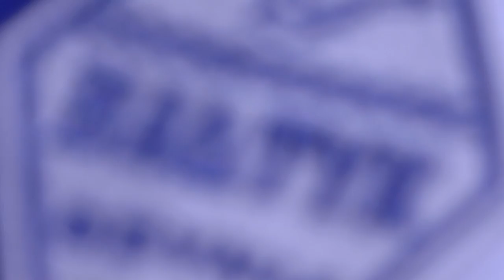Bałtyk Gdynia - Jarota Jarocin 5:0 || bramki || 16.06.2018 r.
III liga, gr. 2, 34. kolejka
1:0 3' Adam Duda
2:0 25' Adam Duda
3:0 52' Mateusz Kuzimski
4:0 54' Łukasz Duszkiewicz
5:0 86' Juliusz Letniowski